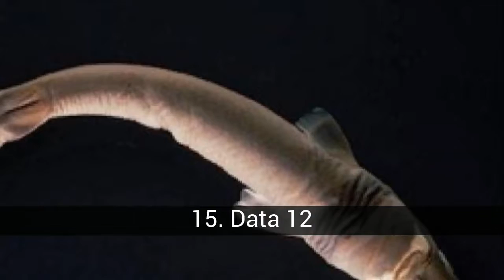The best and most chilling shark images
List about the best and most chilling shark images

Sharks have the reputation of being the most bloodthirsty and perfect hunters of the sea. But there is much that is myth in the popular knowledge and also many curiosities that are completely unknown about them. So let's review the curiosities of the marine threat.

In this list about the best and most chilling shark images you can find:
16. Data 11
15. Data 12
14. Data 13
13. Data 8
12. Data 15
11. Data 10
10. Data 3
9. Data 5
8. Data 4
7. Data 1
6. Data 7
5. Data 6
4. Data 16
Data 9
Data 14
Data 2

16. Data 11
The swim, in that they are also specialists. For example, the rear flap, if you see it is much larger on the top side, that allows you to dive at high starting speed.

15. Data 12
The cigar shark is the smallest in the world. It measures only 50 cm when it is an adult, it feeds by adhering its mouth to the skin of large fish.

14. Data 13
The curious shape of the head of the hammerhead shark is an advantage for this shark, having the eyes at the ends of the head can have a very broad vision.

13. Data 8
Something that characterizes sharks above all fish is their 'face'. If they are fixed, most fish have their mouths in the middle of the tube, without protruding nose. But the sharks have their mouths underneath and a protruding nose that gives them that characteristic aspect.

12. Data 15
The whale shark is the largest fish in the world. It can reach up to 18 m in length. The title of 'man-eater' is topped by: the bull shark (Carcharhinus leucas), the tiger shark (Galeocerdo cuvieri) and the silky shark (Carcharodon carcharias). The fastest shark that inhabits the seas is the mako (Isurus oxyrinchus) that has proven to be able to overcome the speed of 35 km / h.

11. Data 10
The scales are also very specialized, they are like teeth, since they have enamel and dentin, which makes them very hard. Instead of placing one over the other as in most fish, the sharks are side by side.

10. Data 3
Many sharks can see the colors. In addition to their excellent view, most of them have very sharp hearing and smell. They possess a unique sensory ability to detect electric currents, using gel-filled pores called Lorenzini ampoules

9. Data 5
The dogfish is one of the sharks that live the most, reaching between 70 and 100 years of age.

8. Data 4
Sharks do not have bones in the body. Their skeletons are composed of cartilage.

7. Data 1
When the skin of a shark is rubbed from the tail towards the head it is extremely rough, since it is composed of dermal denticles, made of the same material as the teeth. Historically, many cultures used shark skin as sandpaper.

6. Data 7
Sharks have the ability to learn qualified behaviors. In the scenario of an aquarium, they have been conditioned to respond to colored targets to receive food.

5. Data 6
The mouth of the whale shark can measure 2 meters wide, although it is usually fed with the tiny plankton.

4. Data 16
The cure of cancer in sharks? This disease that has been tormenting us for so long could have a possible cure in sharks. According to scientific studies the Mielga (Squalus acanthias) contains a substance that could inhibit the growth of the tumor by cutting the vascularization.